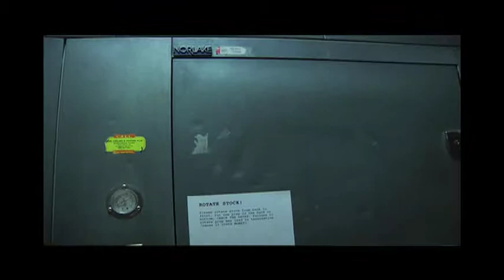Brainless Job is Laughable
Corporate hack got sick of the crap and wrote a song about the New American Life and Attitude.